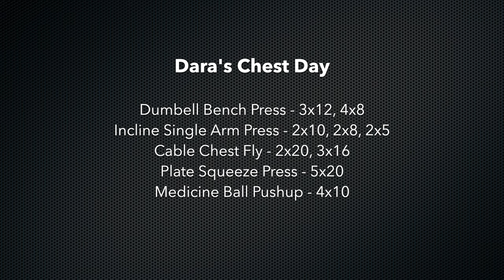Chest Day For Women - Half Nelson Fitness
Do you celebrate international chest day??
Keep reading below for details about the workout!

In our first installment of Half Nelson Fitness, Dara takes you through a conventional chest workout. Make sure when the number of reps decrease, the weight increases, and that you’re struggling towards the end of the set.

3 sets of 12 reps
4 sets of 8 reps

Incline Single Arm DB Press
2 sets of 10 reps each side
2 sets of 8 reps
2 sets of 5 reps

Cable Chest Fly
2 sets of 20 reps
3 sets of 16 reps

Plate Squeeze Press
5 sets of 20 reps

Medicine Ball Push-ups
4 sets of 10 reps

Edited on: iMovie on MacBook Pro